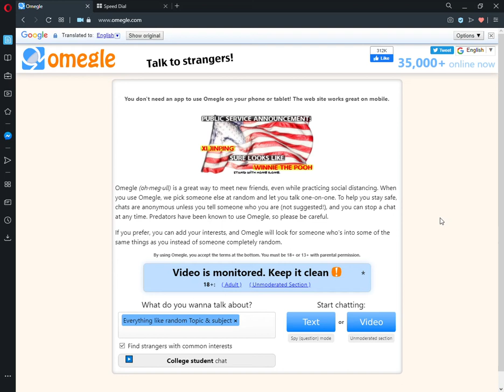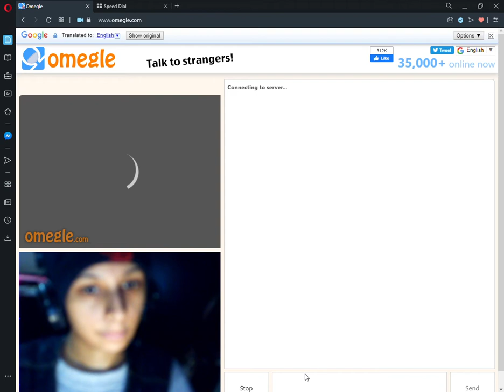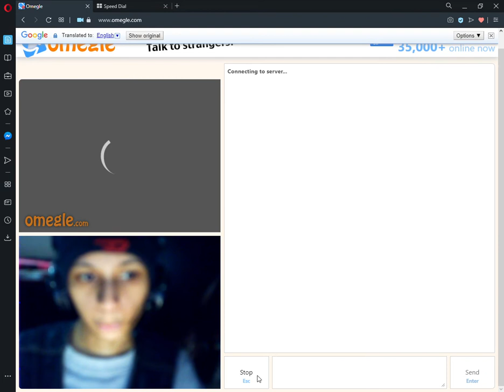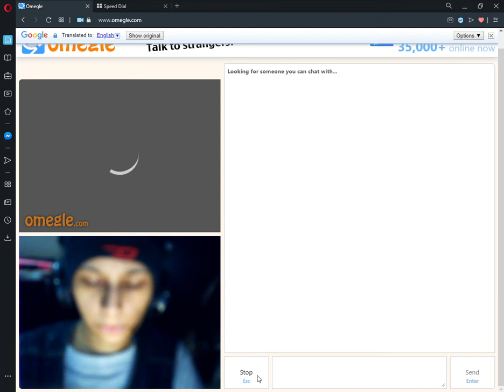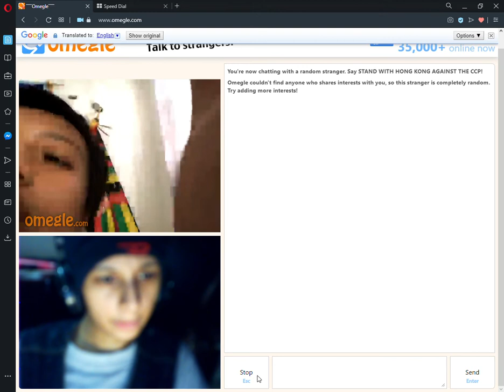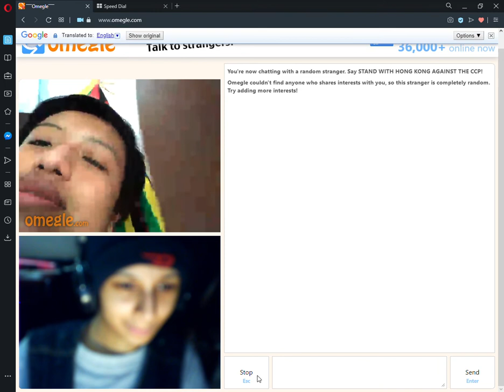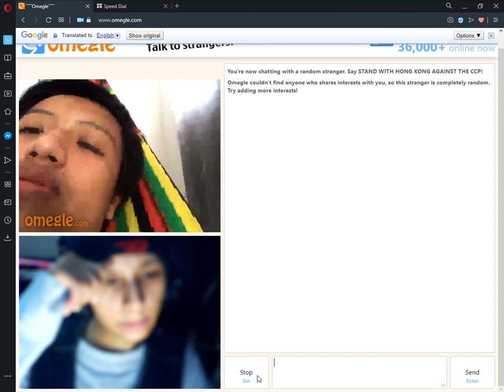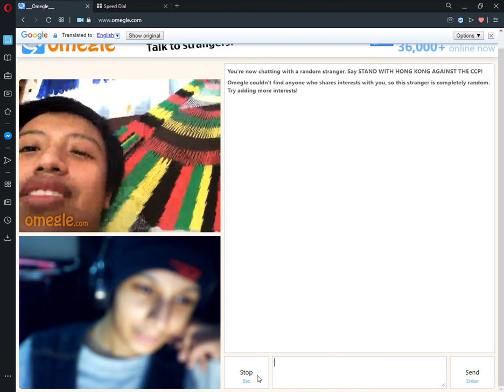Omegele webside 4